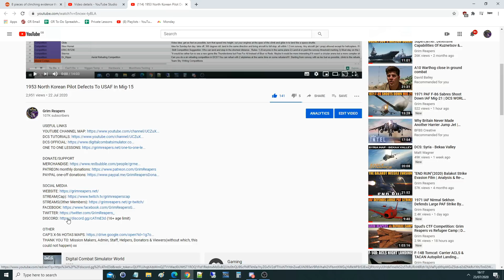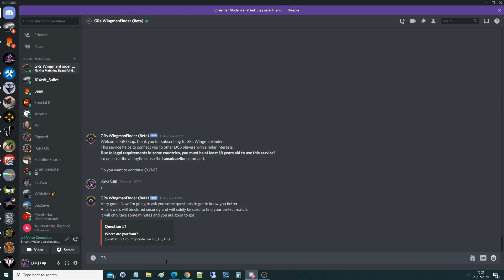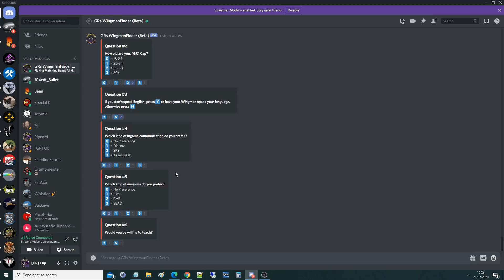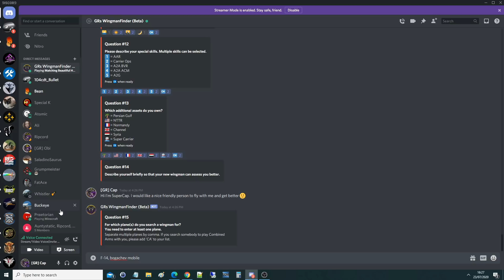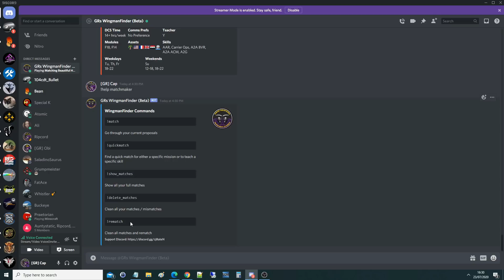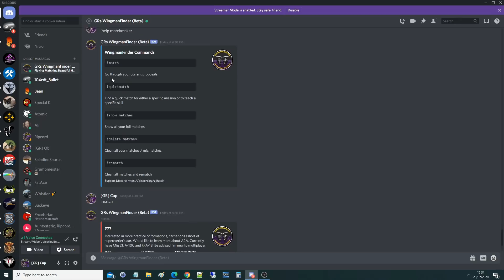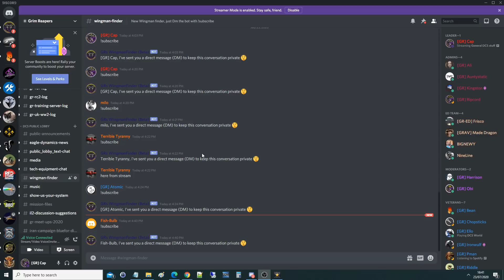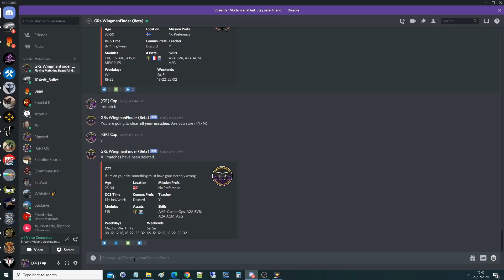Grim Reapers "Wingman Finder" Full Tutorial | DCS WORLD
USEFUL LINKS